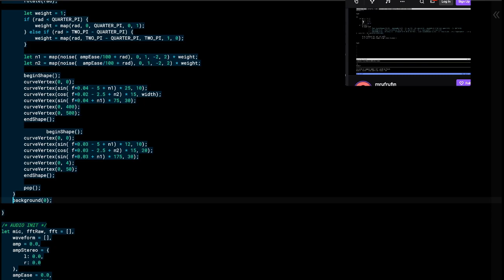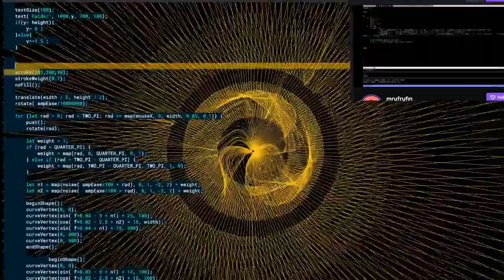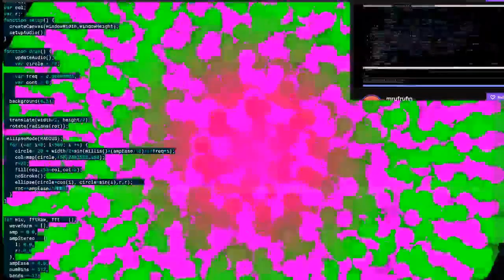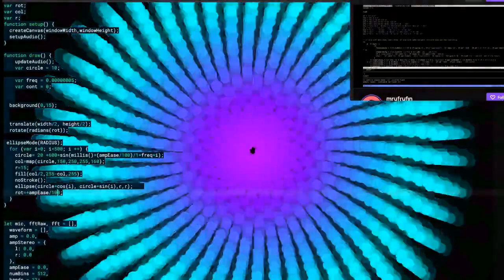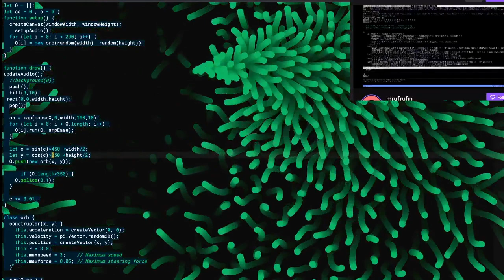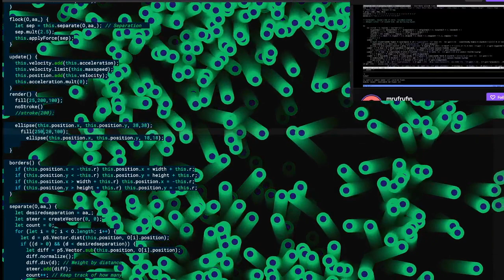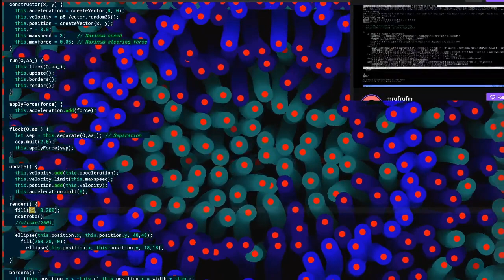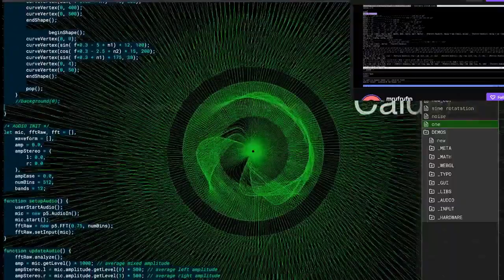New Moon Stream 2020 - Caider (Derek Kwan and Cai) - 2020-08-19 05:00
New Moon Stream 2020 live performance by Caider (Derek Kwan and Cai) from California and Vancouver

live visuals and TidalCycles